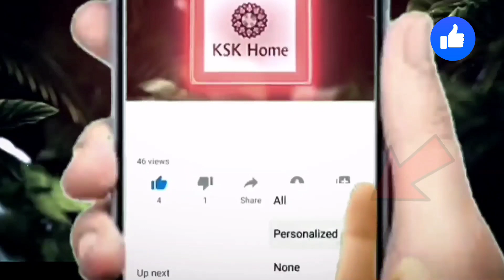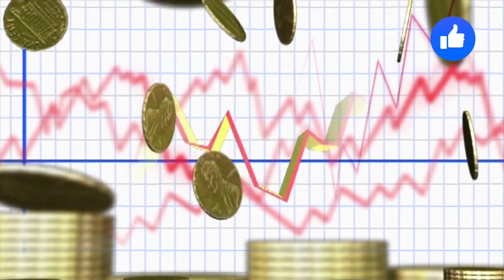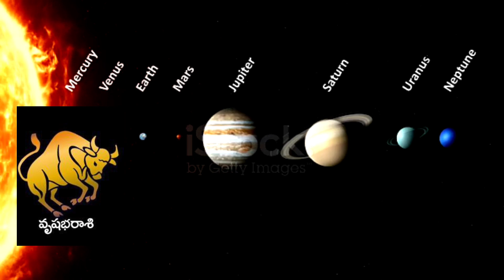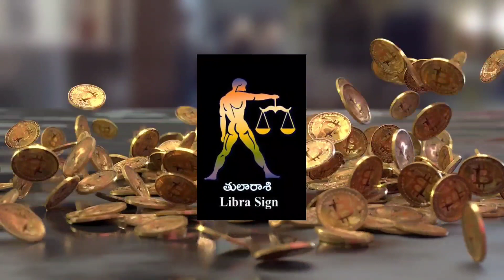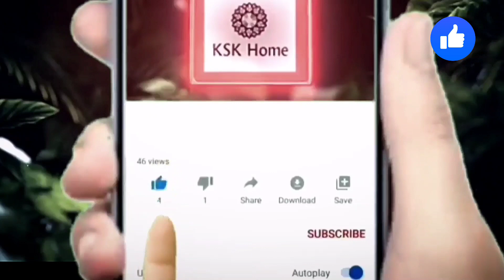ఈ 5 రాశులలో మీ రాశి ఉందా ఈ రోజు నుంచి శుక్ర మహార్దశ పట్టనుంది. Astrology​